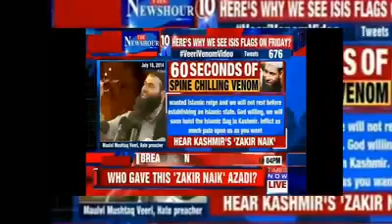Powerful speech veeri sahab about reply of times now